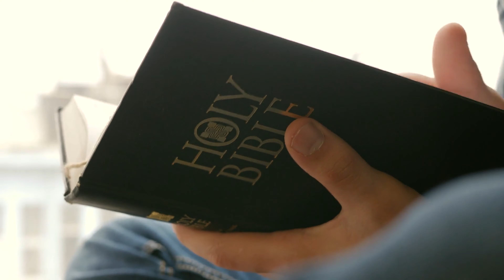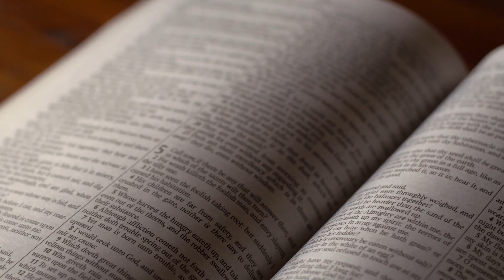Student Loans are Blocking My Vocation - Sean Sontz